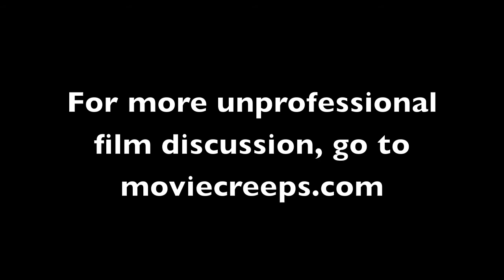31 Days of Horror: Tucker & Dale vs. Evil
We kick off our second annual 31 Days of Horror with Tucker & Dale vs. Evil. Find out what we think of this spoof of the Hillbilly slasher genre.